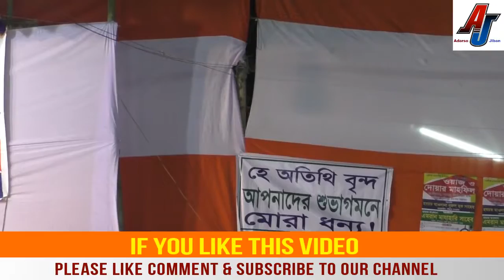Bangla New Waz 2016/2017 Maulana Abdur Rahman kasimy ,( Waz Mahfil 2017 Doya Pur, comilla )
আলহামদুলিল্লাহ অতি সুমধুর কন্ট এবং উত্তম বয়ান,এত সুন্দর কন্টে বয়ান প্রথম সুনলাম |
Bangla New Waz 2016/2017 Maulana Abdur Rahman kasimy ,Doya Pur, comilla

আলহামদুলিল্লাহ Adorso Jibon Youtube আপনাদের মন জুরানু বাংলা ওয়াজ ,তাফসীর ,গজল,কিরাত, কোরআন তিলাওয়াত সব কিছু আপনাদের জন্য সাজানু ,
আমি আরো কিছু ওয়াজের লিংক আপনাদের সুবিদার জন্য দিচ্ছি,

Bangla New Waz 2016 (WOMEN LECTURE) MOHILA BOKTA মনিলা বক্তা

hafiz moulana enamul haque

bangla waz hozrot maulana hafej tafajjul husen hobigongi
tafajjul hussain hobigonji
bangla waz maulana toriq ullah
bangla new waz maulana junayed al habib
bangla new waz hozrot maulana kholilur rahman pir saheb boruni
kholilur rahman boruni
BANGLAnew waz 2015 maulana nurul islam olipuri
bangla new waz 2015 maulana jubayer ahmed ansari
bangla new waz maulana junayed all habib
bangla new waz motiur rahman madani
bangla new waz zakir nayok
hojrot mawlana nurul islam bisnati
hojrot mawlana kholilur rahman pir saheb boruni
hafij nazmus sakib
moulana enamul hoque
moulana abdul quadir saleh
moulana tajul islam
dr m abdus salam azadi
bangla tafsirul quran Shaikh Abdul Kayum
Maulana Mohammed Abdur Rahman shahjalal mosjid manor park
Adorso jibon
মহানবীর আদর্শ জীবন
moulana junayed all habib
jubayer ahmed ansari
moulana nurul islam olipuri
shayekh sudais
bangla new waz dr m abdus salam azadi
bangla waz sheikh  faizul huq abdul aziz
bangla new waz sheikh mahmudul hasan at essex jame mosjid